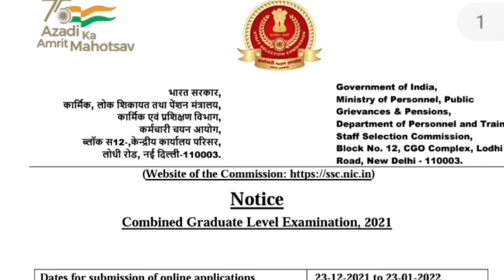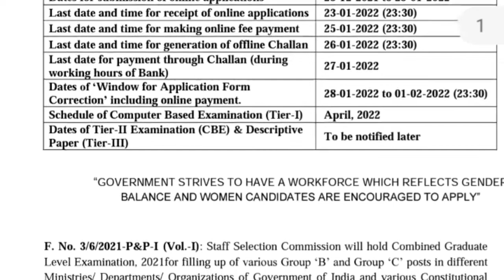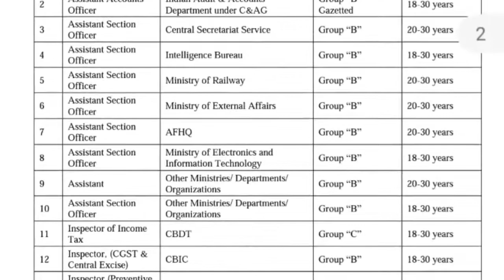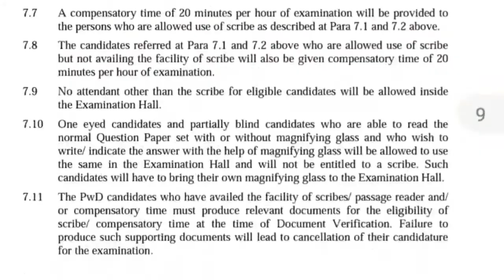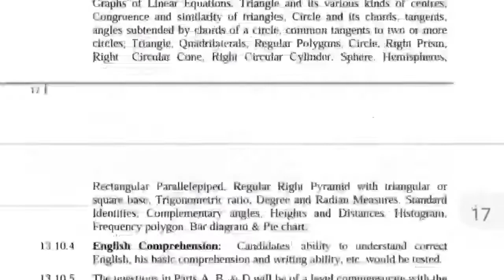staff selection commission latest job notification / SSC RECRUITMENT 2022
staff selection commission latest job notification
SSC  RECRUITMENT 2022